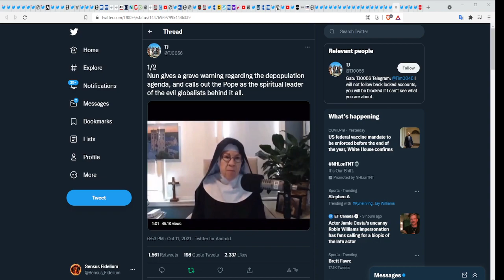Clown Planet News (13 October, 2021): Superman Went Woke, NBA v 1, Australia Doubles Down Bigtime